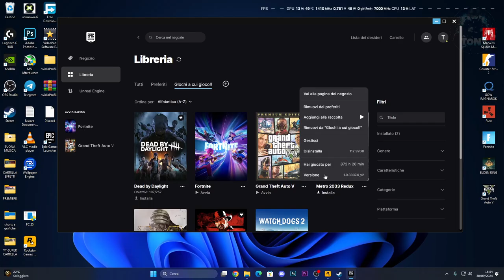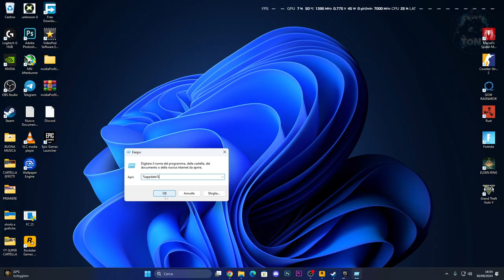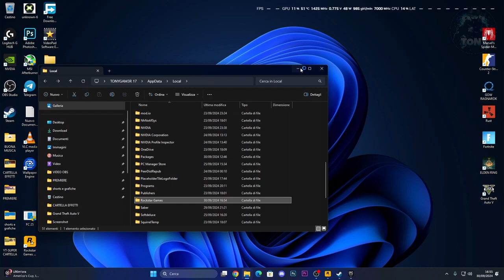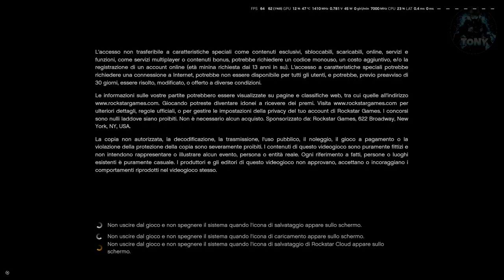GTA 5 SU ROCKSTAR GAMES NON SI AVVIA E NON FUNZIONA - COME RISOLVERE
MIO REFCODE:563685ph1

PC:
MOBO: B450 GAMING PLUS
CPU: R5 3600
GPU: 1660 SUPER
RAM: 16 GB
CASE: 4000D AIRFLOW CASE CORSAIR

VIDEO TUTORIAL
               GAMES---TECH---MICROSOFT